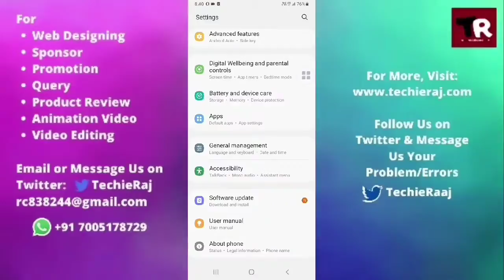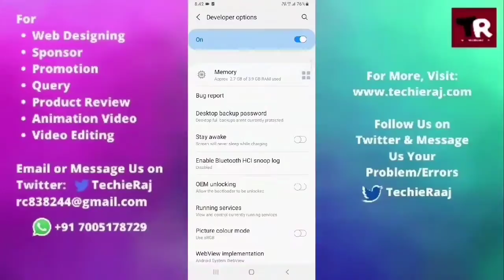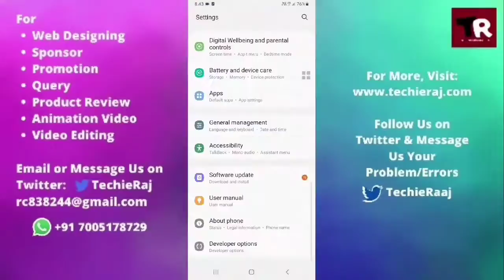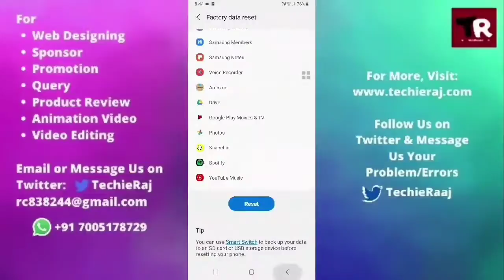Samsung Note 3 Display Not Working Problem Solved